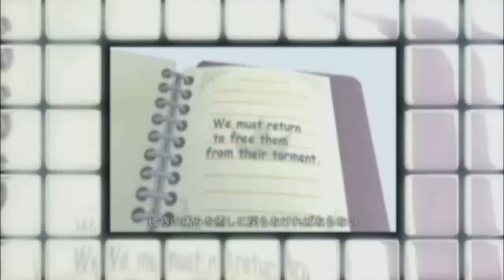coded, Japanese trailer - DKΣ3713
the ultimate source for Kingdom Hearts media.
Game - coded
Form - Japanese trailer
Video - DKΣ3713
KH13.com, which is linked to above, is my Kingdom Hearts website. We aim to provide the community with the best quality videos, most up-to-date news, and most comprehensive media. for the best Kingdom Hearts resource.